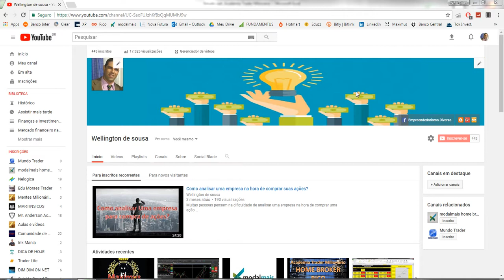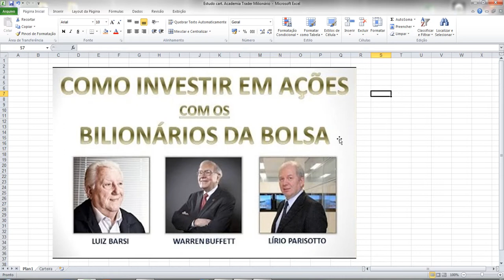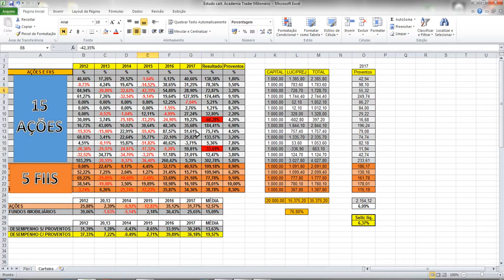Minha carteira de ações e Fiis de 2012 à 2017! 19% ao ano!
Como investir em ações com os bilionários da bolsa?